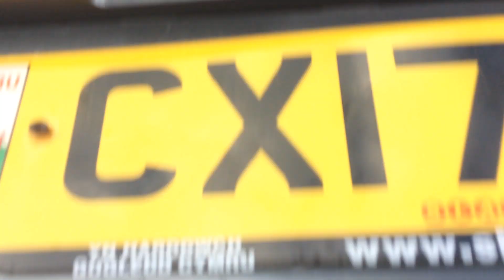8 October 2024